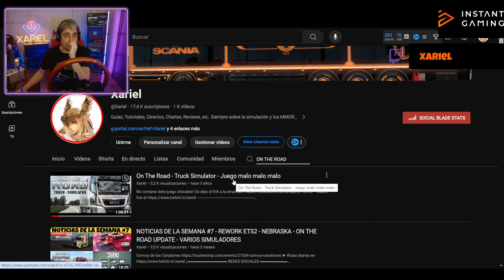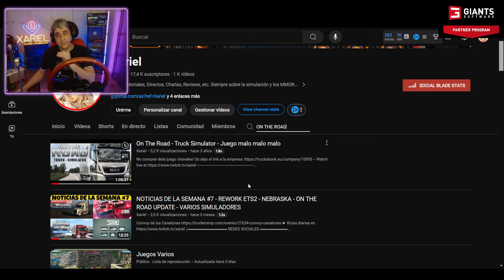HEAVY CARGO The Truck Simulator - Gameplay en Español - Tutorial de Inicio - Guia